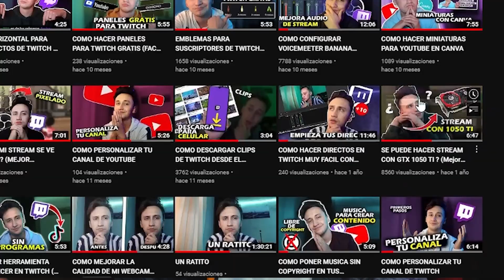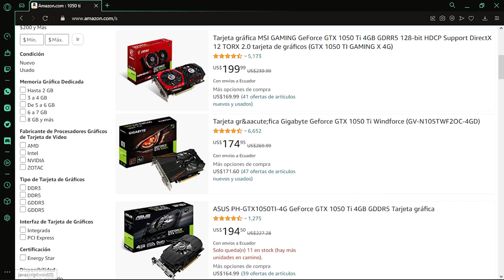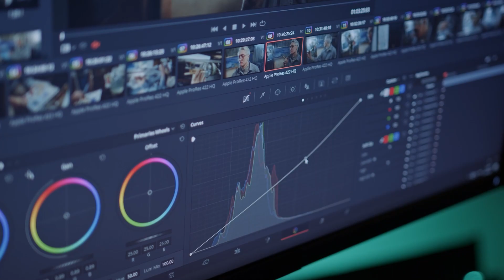AUN VALE LA PENA LA GTX 1050 TI? EN 2022 - MI EXPERIENCIA DESPUES DE UN AÑO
Seguramente te estés preguntando si se puede hacer stream con gtx 1050 ti en 2022 Esta  es mi experiencia despues de un año con la 1050 ti